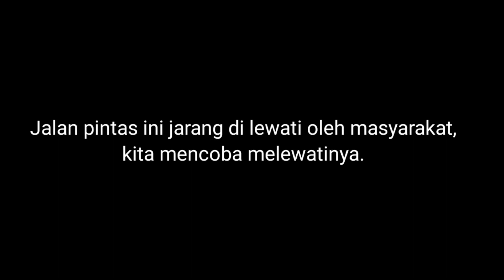Jalan Angker,Kanan Dan Kiri Kebun Kosong.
Ini adalah jalan tembussn atau pintas. Namun sangat jarang di lewati warga. Ada bberapa kisah mistis dari warga yang pernah melewati jalan ini.